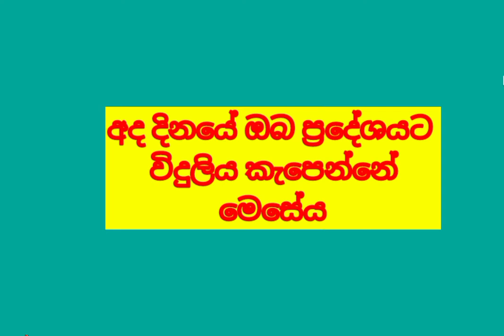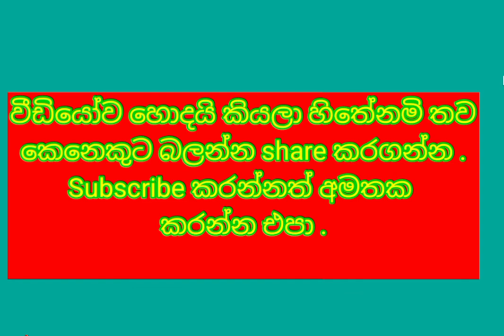Power cut today Time Table | Power cut Schedule Sri Lanka | CEB | 2022.08.16